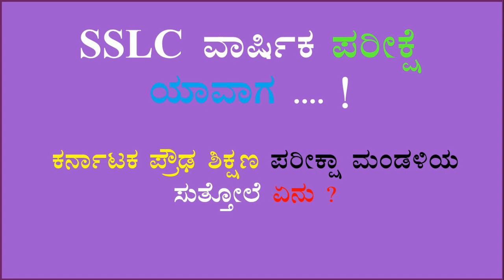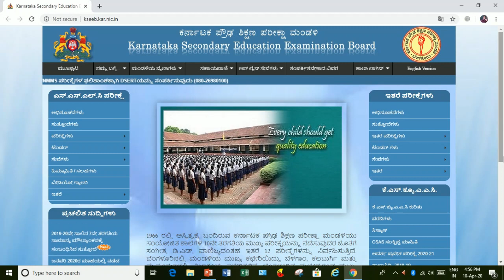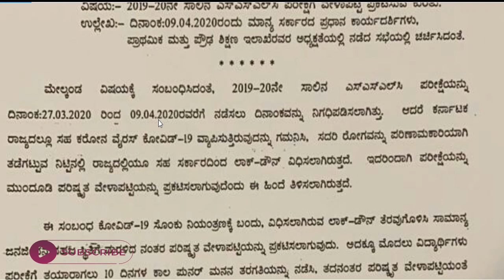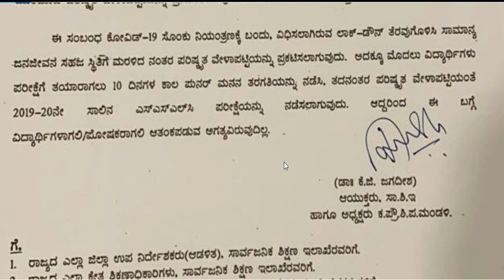SSLC Exam New Time Table..? SSLC ವಾರ್ಷಿಕ ಪರೀಕ್ಷೆ ಯಾವಾಗ....?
SSLC Exam New Time Table  from board.
10 ನೇ ತರಗತಿಯ ಪರೀಕ್ಷೆ ಗಳು  ಯಾವಾಗ ನಡೆಯುತ್ತವೆ ಎನ್ನುವ ಬಗ್ಗೆ ಒಂದು ಮಹತ್ವದ ಮಾಹಿತಿ.